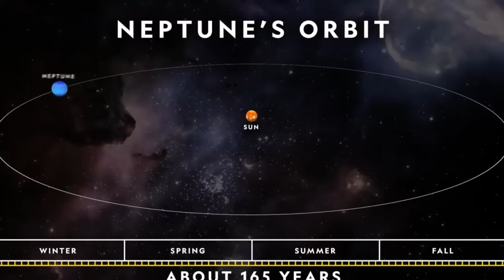Planet Order Song | Solar System Song | Planets Song | Solar System Planets for Kids-YoYo Kids Abc